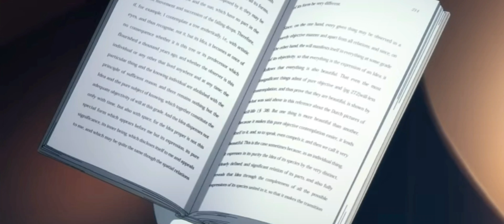The Witch from Mercury First Battle